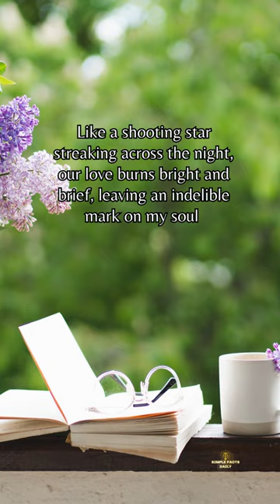🌹🍀 Quotes for Love of My Life 🌹 PT1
These simple love quotes emphasize the deep emotional connection, shared joy, and unwavering support that define a strong and lasting love. They capture the beauty of finding someone who complements you, challenges you, and makes you a better person.
👉Below I have selected most popular items in Amazon.

1. Refracting Telescope for Kids Beginners
2. Ray-Ban RB4165 Justin Rectangular Sunglasses
3. KALIYADI Polarized Sunglasses for Men and Women
4. Qcen Juicer Machine, 500W Centrifugal Juicer
5. ANJOUFEMME Womens Hiking Snow Winter Boots
6. Timberland Men's White Ledge Mid Waterproof Hiking Boot